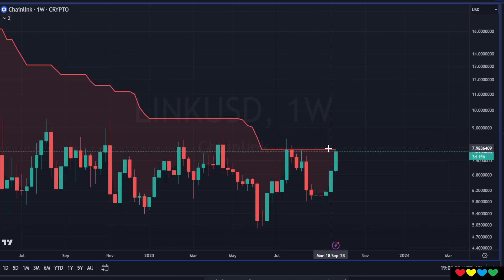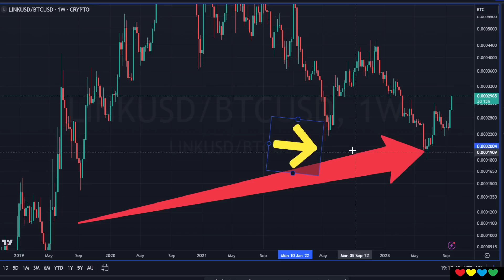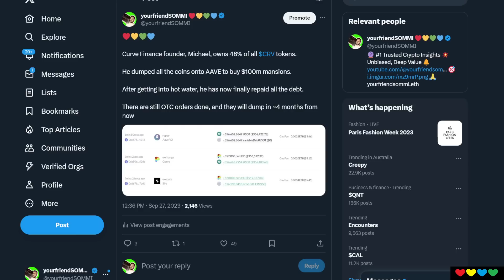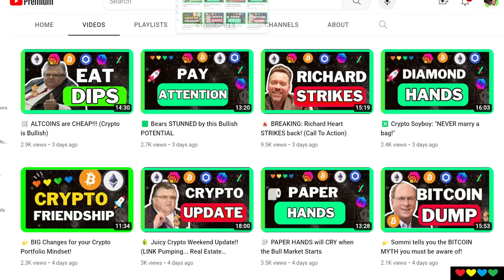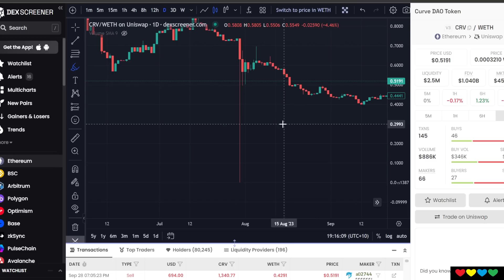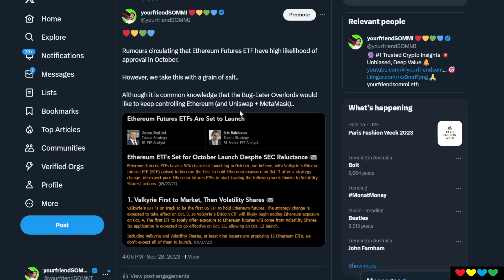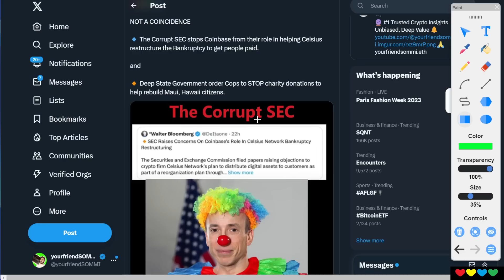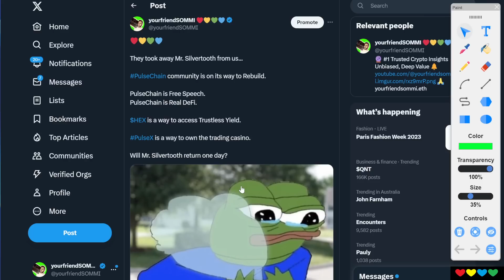🟢 JUICY Update: I'M FEELING a Big PUMP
Timestamps

00:00 LINK is pumping
02:00 Have a guess when everybody tried to take me down
03:00 Weekly Green Time 🟩
04:00 Large Caps are linked in Liquidity to BTC + ETH
05:00 Need Euphoria
05:37 Curve Founder pays off Debt
06:30 Curve went to ZERO (CRV)
08:23 Jamie Demon talks 7% interest rates
09:30 Ethereum Futures
10:20 Price moves... Narrative follows
11:00 Deep State Corruption
12:30 Where are you, Mr. Silvertooth? 🐳